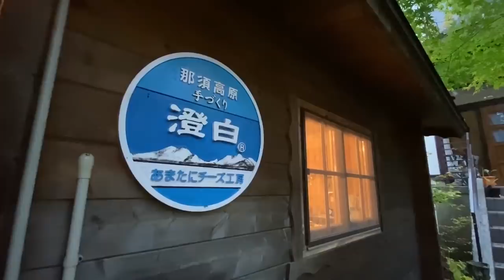【Vlog】加藤家が選ぶ！ 那須高原のお土産紹介！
こんにちは！
今回は前回上がった動画で那須高原の旅行について
皆さんに紹介したので、旅行先で色々買い物したのでおすすめの商品を紹介します！

天気が少し良くなかったのでレジャー施設などは行けませんでしたが
人生の初めての那須高原はとても楽しくて、
普段からは東京という自然から離れた場所に暮らしてるからこそ
自然の素晴らしさや心のゆとりの大切さを実感出来ました！！

皆さんも是非行ってみて下さい！！

TWIN PLANET「加藤綾菜」宛